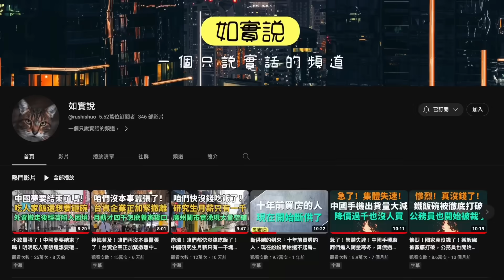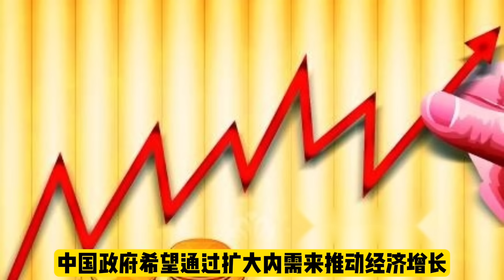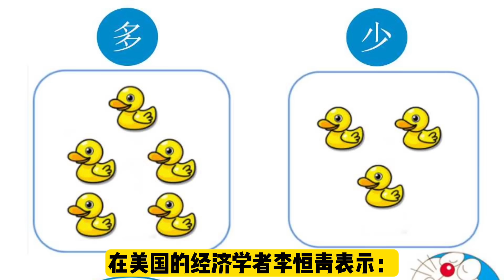十一黃金周繁華盡落！真相是老百姓只窮游不消費！外商走了中國經濟不好了！火爆場面瞬間回歸平淡！上海經濟也扛不住了！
《十一黃金周繁華盡落：探索中國經濟現狀與未來趨勢》

在過去的一段時間內，中國的十一黃金週一直是中國經濟活力的象徵。然而，近年來，這種繁榮的表象似乎已經黯然失色。這一現象的背後，隱藏著中國經濟的真實情況和未來的挑戰。

老百姓只窮游不消費：消費力下滑的警示
近年來，儘管人們仍然熱衷於「窮游」——即在旅行中節省開支，但他們的消費力卻有所下滑。這一現象表明，儘管人們對旅行和休閒的需求仍然強烈，但他們的消費能力可能正在減弱。這可能是由於收入增長放緩，物價上漲，或者消費者信心下降等因素造成的。

外商走了，中國經濟不好了：外資撤離的警鐘
另一個不能忽視的現象是，一些外商開始撤離中國市場。這可能是由於中國的製造成本上升，或者是對中國經濟前景的擔憂。外資的撤離無疑會給中國經濟帶來壓力，尤其是在全球經濟環境不確定的情況下。

火爆場面瞬間回歸平淡：經濟增長放緩的真相
對於一直以來都是經濟增長的引擎——中國的大城市，如上海，也開始出現經濟增長放緩的跡象。一些過去的「火爆場面」現在已經瞬間回歸平淡。這可能是由於過度依賴投資和出口驅動的經濟增長模式已經遇到瓶頸，以及內需不足等問題。

上海經濟也扛不住了：地方經濟的挑戰
上海，作為中國的經濟中心，一直以來都是中國經濟發展的標桿。然而，近期上海經濟也開始出現壓力，這可能反映了整個中國地方經濟的挑戰，尤其是在經濟重構和轉型的過程中。